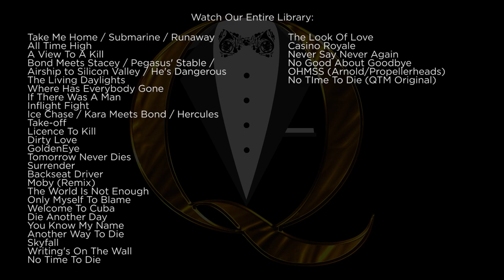Bond Averts World War 3 (You Only Live Twice) - James Bond Music Cover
Bond Averts World War 3 is from the 1967 film You Only Live Twice with Sir Sean Connery and is composed by John Barry.